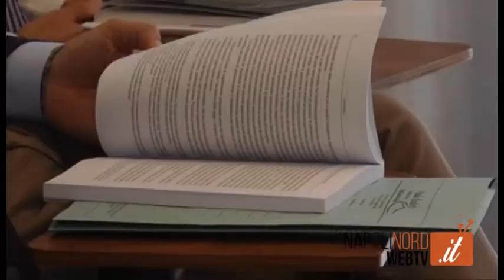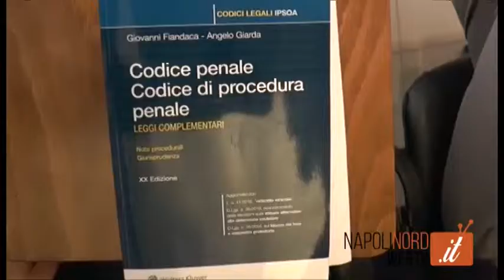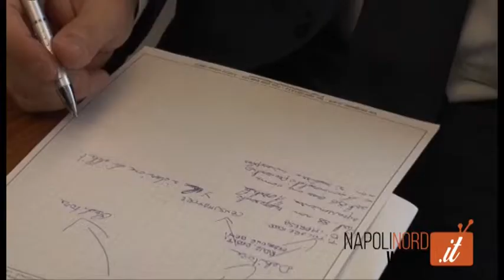ODCEC NAPOLI NORD, FORUM SULLA LEGGE SUL SOVRAINDEBITAMENTO